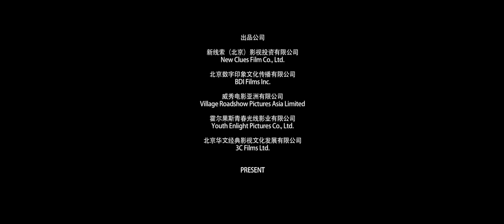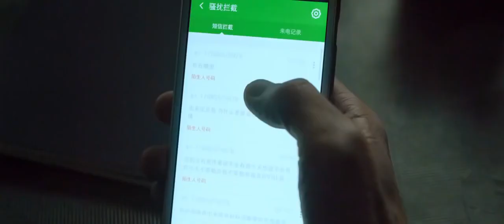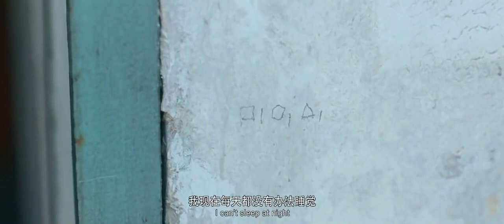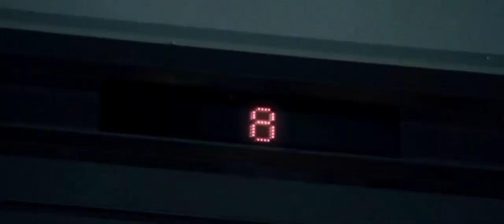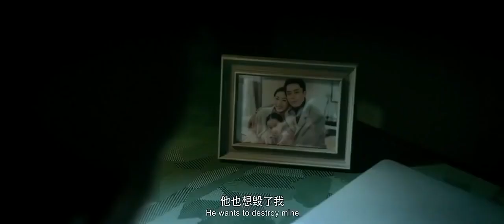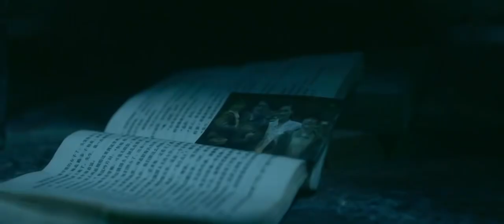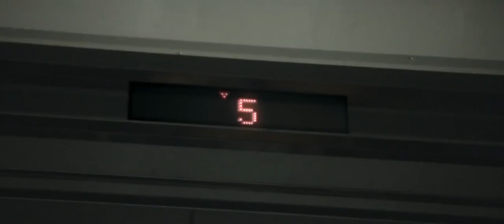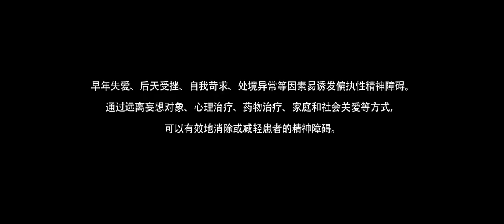推薦 好看 的 電影 ❁ 2017最新爱情电影 愛情 動作 片 好看 的 電影